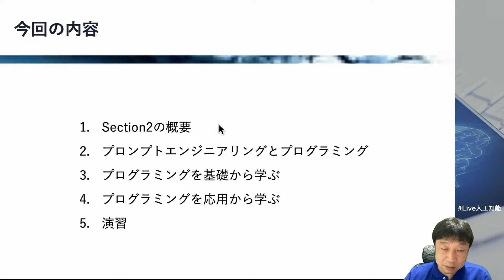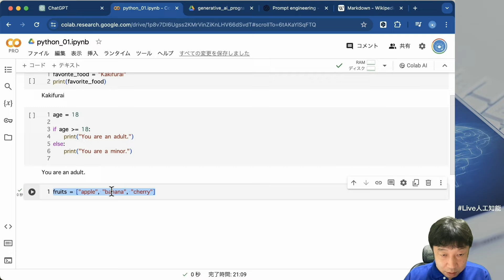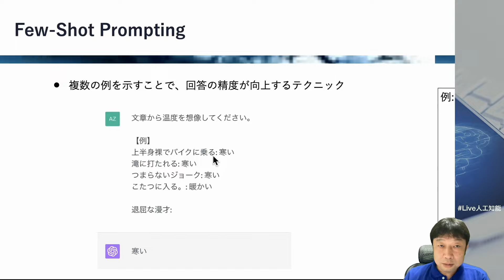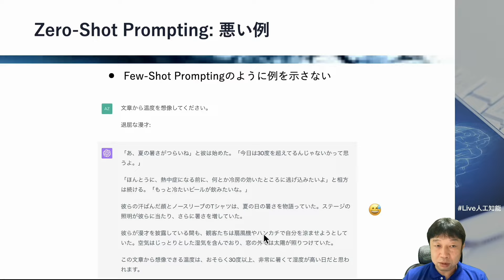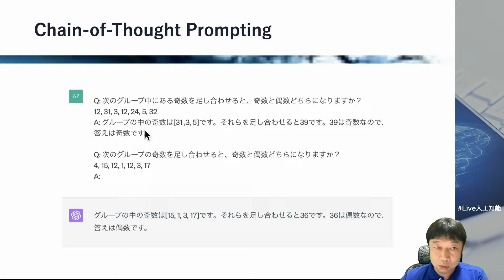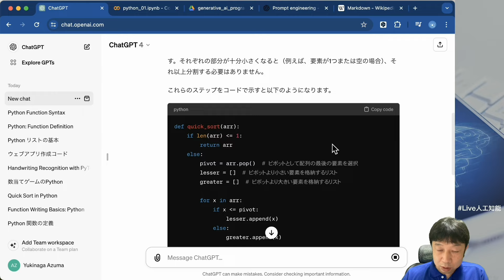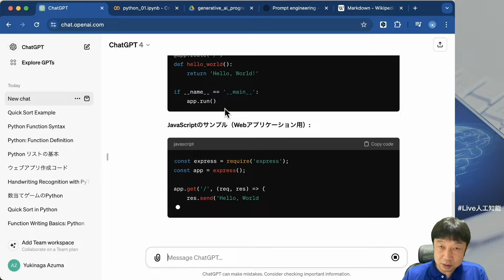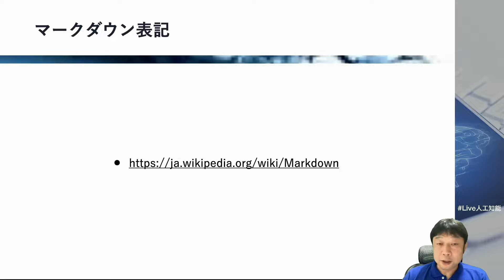【Section2: 的確な質問と回答の評価】 生成AIを活用したプログラミング学習の加速術 -Udemyコースを一部無料公開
「生成AIを活用したプログラミング学習の加速術」は、ChatGPTをはじめとする生成AIを活用し、プログラミングの学習効率を飛躍的に高めるテクニックを習得する講座です。
プログラミングの学習でつまずきを感じている方、スキルアップを目指している方におすすめです。

生成AIは、質問に対する的確な回答や、コードの生成・解説など、プログラミング学習を強力にサポートします。
上手に活用することで、学習の効率化とモチベーションの維持を実現できます。
一方で、生成AIを使いこなすには適切なプロンプトの設計や、得られた回答の評価・修正など、コツをつかむ必要があります。

本講座では、生成AIの特徴を理解した上で、プログラミング学習への活用方法を体系的に習得します。
演習を通じて実践的なスキルを身につけ、新しい時代のプログラミング学習法を体得しましょう。

講座の内容は以下の通りです。
Section1. 生成AIの概要とプログラミング学習への活用
→ 生成AI時代における効率的なプログラミング学習について、概要を解説します。
Section2. 的確な質問と回答の評価
→ 生成AIに的確に質問し、望ましい回答を得るためのテクニックを解説します。
Section3. エラー解決・リファクタリング
→ 生成AIを活用し、コードをエラーを検出したり、冗長性を排除するためのテクニックを解説します。

なお、Pythonを例に解説しますが、他の言語にも活用方法は応用できます。
プログラミング環境にはGoogle Colaboratoryを使用します。

【自由研究室 AIRS-Lab】
「AI」をテーマに交流し創造する、Web上のコミュニティです。

【News! AIRS-Lab】
AIの話題、講義動画、Udemyコース割引などのコンテンツを毎週配信しています。

「ヒトとAIの共生」がミッションの会社、SAI-Lab株式会社（ ）の代表取締役。AI関連の教育と研究開発に従事。
法政大学デザイン工学部兼任講師。
Web上のコミュニティ「自由研究室 AIRS-Lab」を主宰。
オンライン教育プラットフォームUdemyで、十数万人にAIを教える人気講師。
著書に、「はじめてのディープラーニング」「はじめてのディープラーニング2」（SBクリエイティブ）、「Pythonで動かして学ぶ！あたらしい数学の教科書」「あたらしい脳科学と人工知能の教科書」「Google Colaboratoryで学ぶ! あたらしい人工知能技術の教科書」「PyTorchで作る！深層学習モデル・AI アプリ開発入門」「BERT実践入門」「生成AIプロンプトエンジニアリング入門」（翔泳社）。共著に「No.1スクール講師陣による　世界一受けたいiPhoneアプリ開発の授業」（技術評論社）。